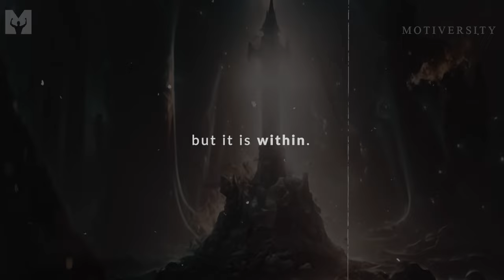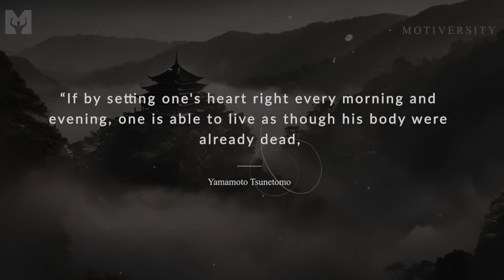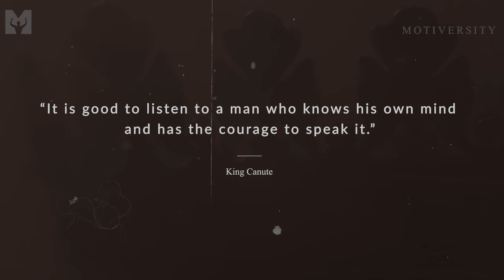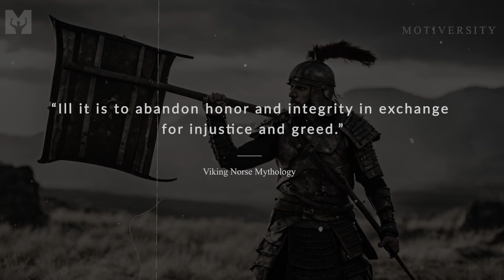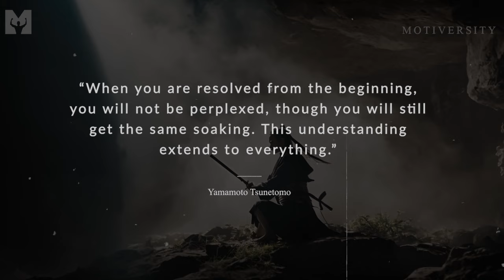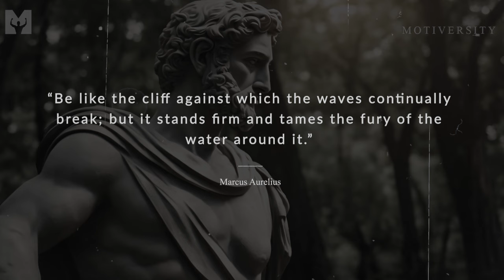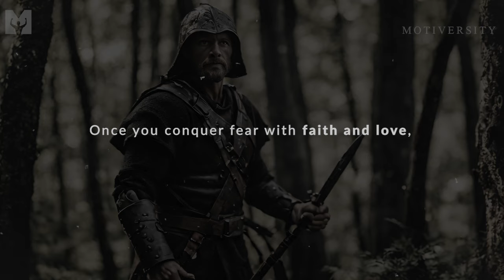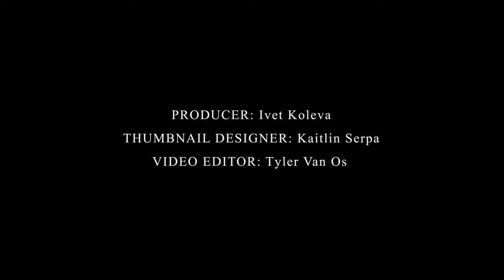WARRIOR: The Greatest Quotes Of All Time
The ultimate collection of Warrior Motivation Quotes. Inspired from the mentality of the Vikings, Samurai, Stoic and Roman Rulers. We have chosen a collection of timeless quotes that have shaped and conquered history.

From the profound insights of ancient philosophers to the stirring words of warriors before battle, this compilation is a testament to uplift, motivate, and transform your life. Whether you seek guidance, motivation, or simply a moment of reflection, let these quotes ignite the spark of the inner warrior within you.

Ready to embark on the epic exploration of the warrior mentality, where each quote will have you take the crown and rule over every challenge in your life?

Which quote resonates with you the most? Share with us in the comments below!

►Speaker:
Jarrett Raymond

Alan Blazek

►Music
Audiojungle